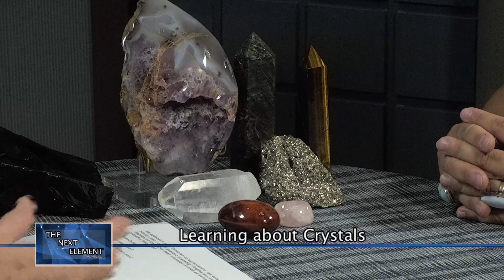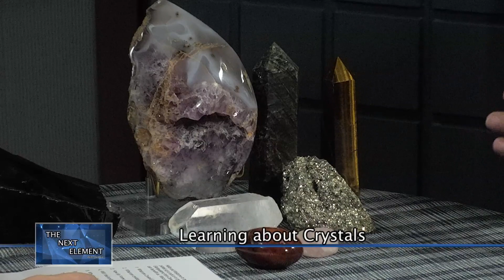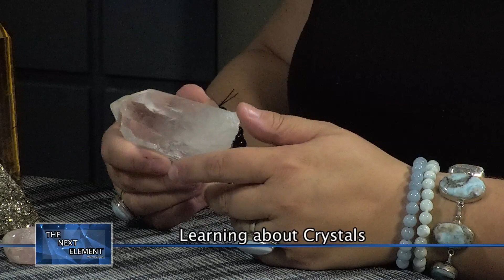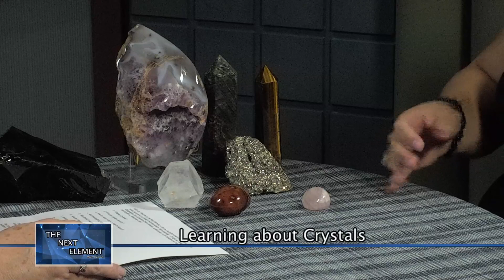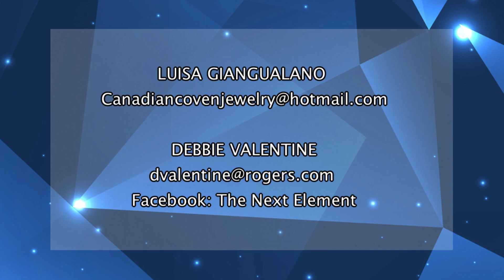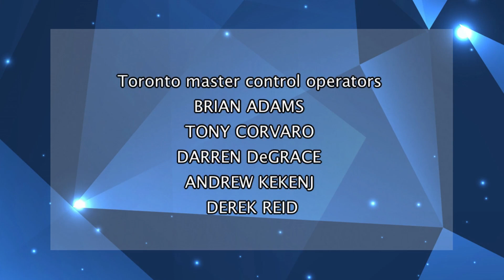The Next Element with Debbie | Rogers tv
On this edition, learning about Crystals with Luisa Giangualano of Canadian Coven Jewelry. Also, information on the Fung Loy Kok Institute of Taoism International Centre.